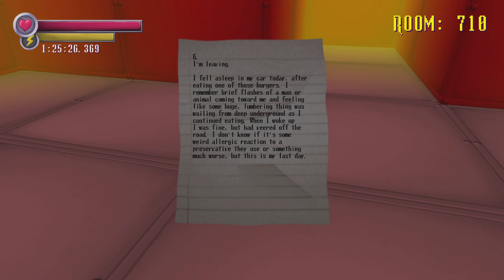Spooky's House of Jumpscares Mansion - Room 700 - Room 900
I'm really hate this demon deer out of nowhere, really go this far, specimen are everywhere going atfer me this is insane monster that all. I'm almost at the end soon. this is getinf be alot monster going on.